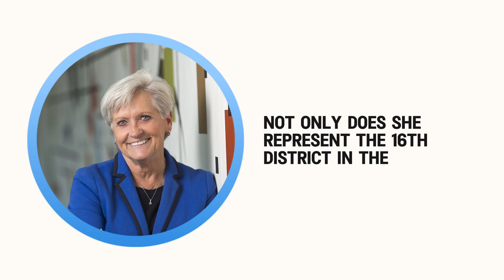How Government Can Support Healthcare Innovation: Insights from Senator Gale Adcock, NP (Part 1)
Today, we are honored to meet with Senator Gale Adcock, a North Carolina Senator and family nurse practitioner for 37 years.

Join us as we discuss:
- Family caregiving in the workplace
- Importance of intergenerational connections
- Strategies and policies addressing caregiver shortages
- Fostering future healthcare professionals
And more!

🎙 Welcome to the Future of Caregiving, the podcast where tomorrow's care meets today's voices. Join us as we explore how innovation and compassion are reshaping caregiving landscape.

Its flagship product is a technology platform that lets people quickly book experienced caregivers that are uniquely all students in the healthcare field, helping expand the care workforce amidst a critical caregiver shortage. In addition, CareYaya is launching new applications of artificial intelligence to help people better manage caregiving, aging and serious illness. Our mission is to empower family caregivers - those who care for an elder parent, a seriously ill spouse, or a child with special needs. We're partnering with forward-thinking health systems and empowering the most promising innovations in health. Together, let's create a better future for care!